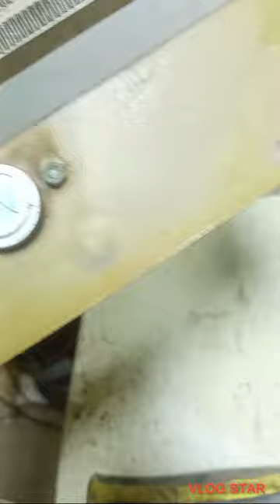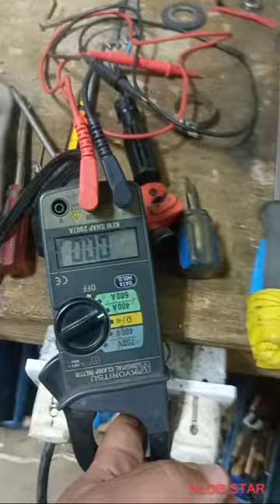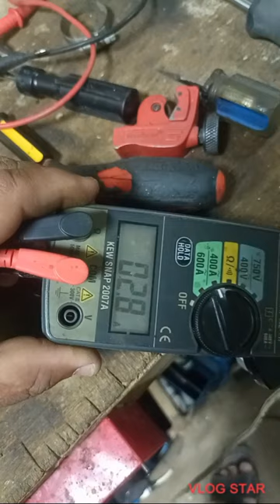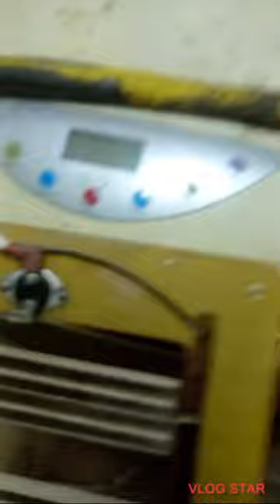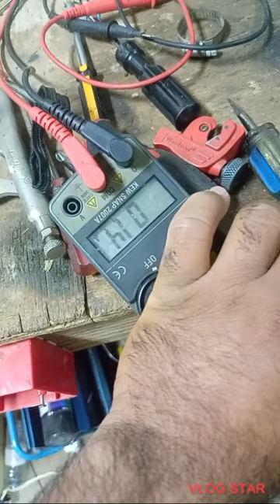How does work window AC heater?./ونڈو اے سی ہیٹر کیسے کام کرتا ہے؟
How does work window AC heater?./ونڈو اے سی ہیٹر کیسے کام کرتا ہے؟. window AC heater check karne ka. AC window AC heater Mein lagi Hui resistance Kya Kam. overload ko check karne ka tarika. AC window Mein heater kahan Laga hota Hai. window heater Kaise kam karta hai. heater safety device. window AC heater safety device. how can work window AC heater.